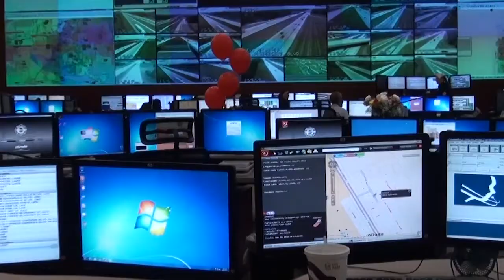Crime Stoppers #17; Chip Brown, Gary Hester, Kurt Lockwood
This months episode takes us to the Polk County 911 Emergency Communications Center to get an up close look at their operations. We also speak to Deputy County Manager Gary Hester about public safety.